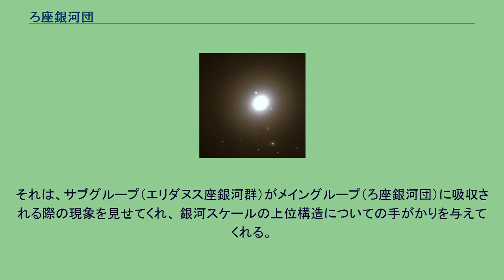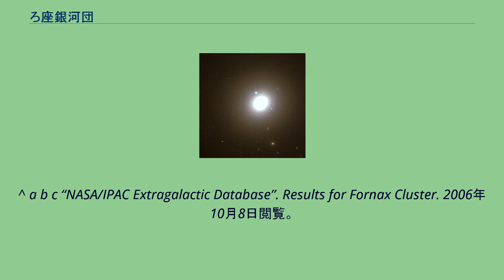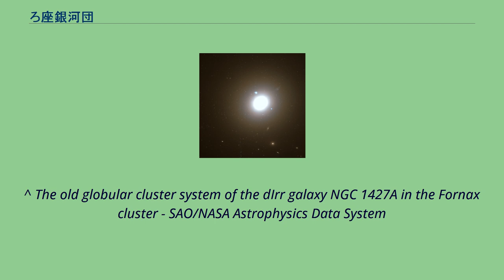ろ座銀河団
ろ座銀河団（ろざぎんがだん、英： Fornax Cluster）は、約6500万光年の距離にある、1億光年以内ではおとめ座銀河団についで2番目に空間密度が高い銀河団である（ただし、おとめ座銀河団と比較すれば非常に小さい）。
この銀河団は基本的にはろ座の領域内にあり、おそらく近傍のエリダヌス座銀河群はこの銀河団に従属している。
銀河団としては小規模であるが、ろ座銀河団は、このような銀河団の進化についての価値ある情報源である。
それは、サブグループ（エリダヌス座銀河群）がメイングループ（ろ座銀河団）に吸収される際の現象を見せてくれ、 銀河スケールの上位構造についての手がかりを与えてくれる。
銀河団の中心にはNGC 1399があり、他に主な構成メンバーとしてNGC 1427A と NGC 1404がある。
^ a b c “NASA/IPAC Extragalactic Database”. Results for Fornax Cluster. 2006年10月8日閲覧。
^ a b c d A List of Nearby Galaxy Groups - atlasoftheuniverse.com 超銀河座標による1億光年以内の銀河団のマップと座標一覧がある。
^ “Hubble Heritage Project”. Dwarf Irregulars and Galaxy Clusters. 2006年12月7日閲覧。
^ “Chandra X-Ray Observatory”. Fornax Cluster: Motions of Nearby Galaxy Cluster Reveal Presence of Hidden Superstructure. 2006年12月7日閲覧。
^ The old globular cluster system of the dIrr galaxy NGC 1427A in the Fornax cluster - SAO/NASA Astrophysics Data System